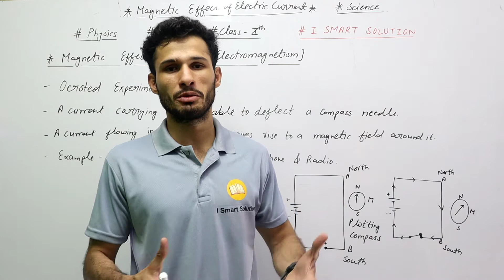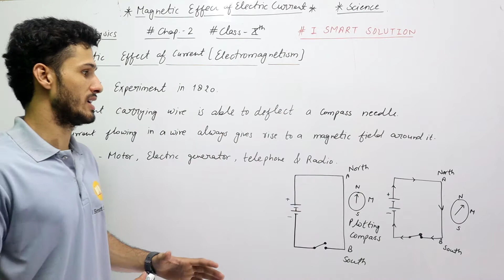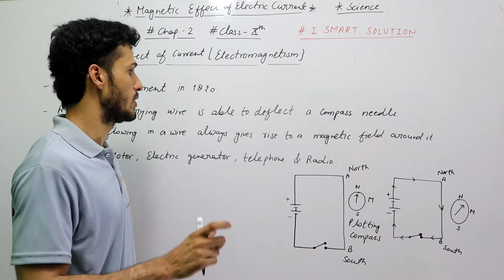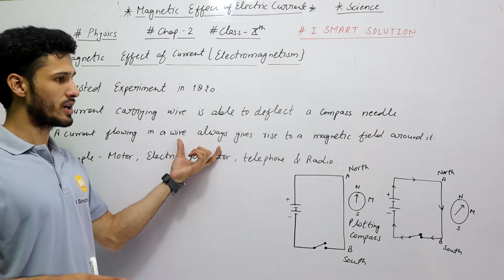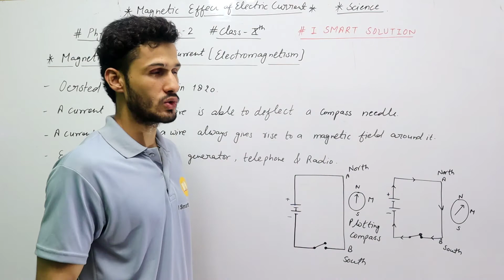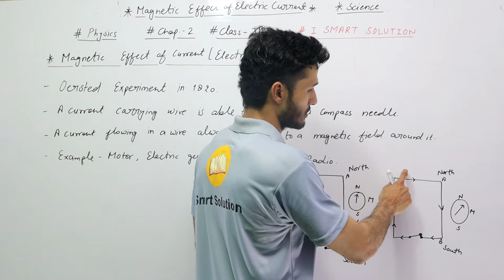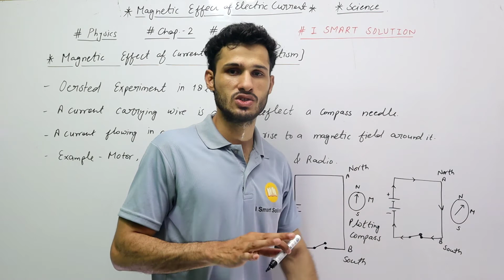Electromagnetism(Oersted Experiment),Science||Class 10th|Magnetic Effect Of Electric Current|Part 2,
Hello dear students Share the video to each and every students if u like the video then like the session Subscribe the channel and press the bell icon for upcoming video notifications.

Your support is a major part of our growth so be a part of the family of I Smart Solution

We r thanks for all of u by the bottom of the heart.

One more thing if u have any query’s related to the study and any topic and comments us we will provide u a smart solution

I_smart_solution